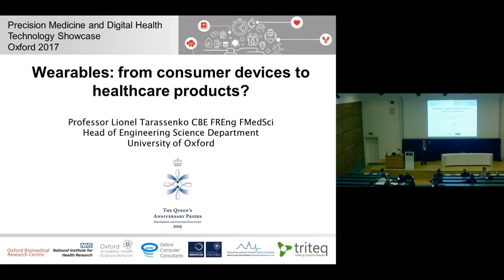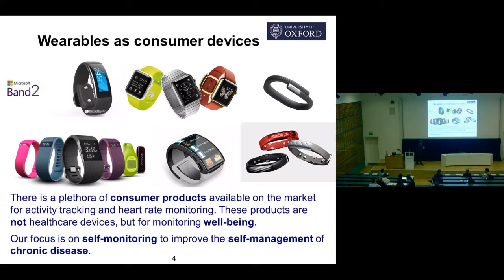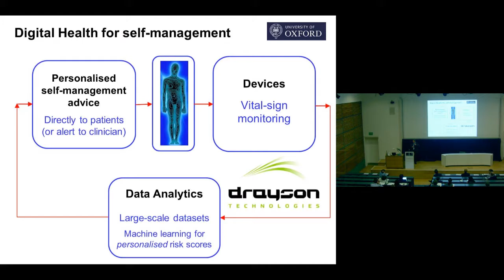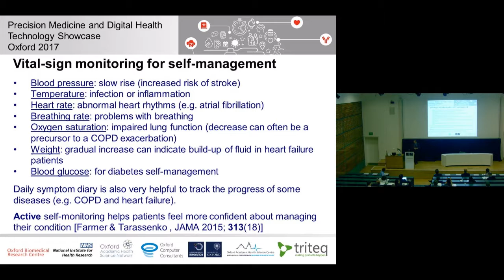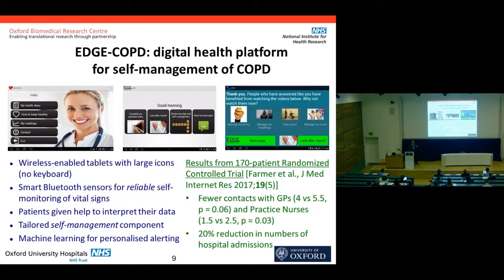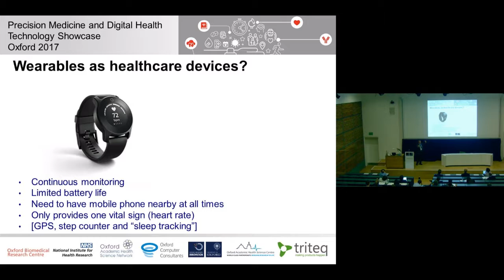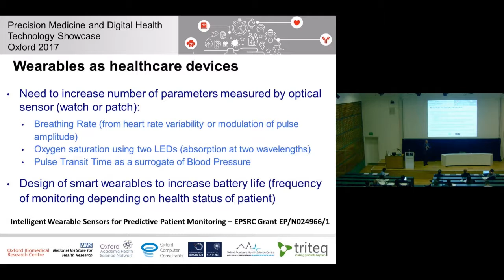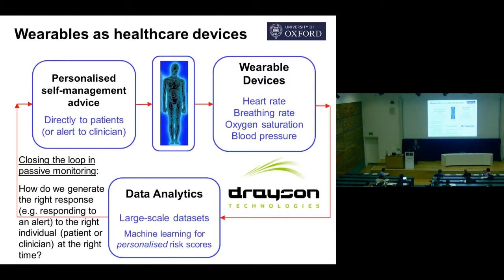Wearables: from consumer devices to healthcare products? - Professor Lionel Tarassenko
Professor Lionel Tarassenko - Professor of Electrical Engineering, University of Oxford Wearables: from consumer devices to healthcare products? From the Precision Medicine and Digital Health Technology Showcase on 27/6/17 at the Said Business School, Oxford.